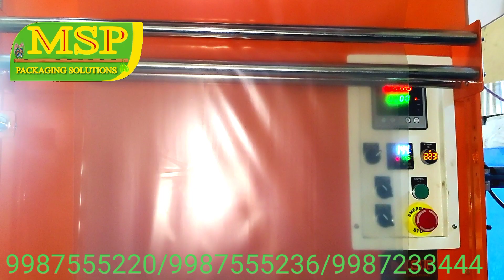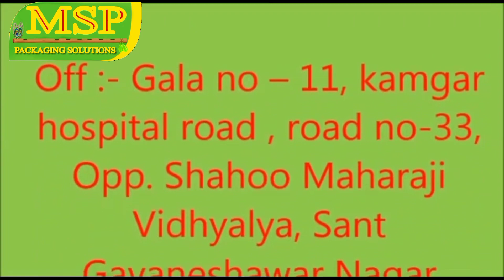web sealer, bottle wrap machine, bottle bunch making machine, shrink tunnel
1. Chamber size: - 550mmL X 450mmH
2. Shrinking material:- Heat sealable laminate.
3. Conveyor Motor rating:- 1440 R.P.M
4. Output:- 6 pack per min. (Depends on product)
5. Blower:- 2 no.
6. Conveyor:- Extra for cooling product
7. Conveyor load capacity     :- 70Kg.
8. Control:- Through Control panel
9. Model:- M.S Standard Powder coating
10. Weight:- 250kg
11. Voltage:- 3PH at 50HZ
12. Heater Watt: - 9Kw.